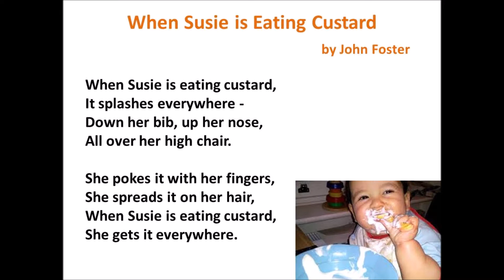When Susie is Eating Custard by John Foster - Let's Recite a Poem!!!